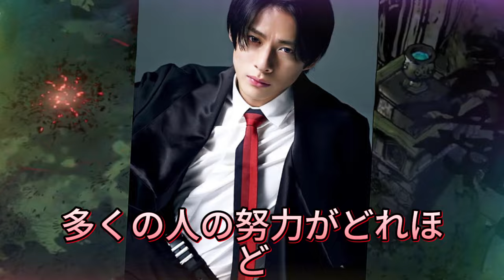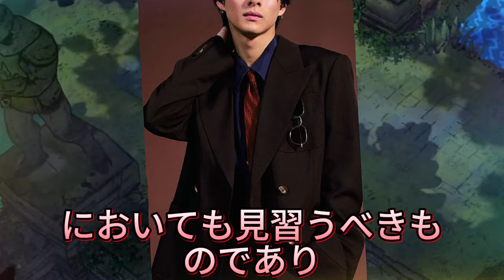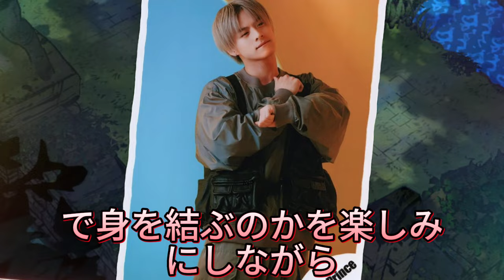【平野紫耀】平野紫耀が1億円を自腹で負担！BONのMV制作秘話と滝沢社長の大盤振る舞いの真相。滝沢社長の男気と平野紫耀の献身：BONのMV制作にかけた情熱と努力の裏側。